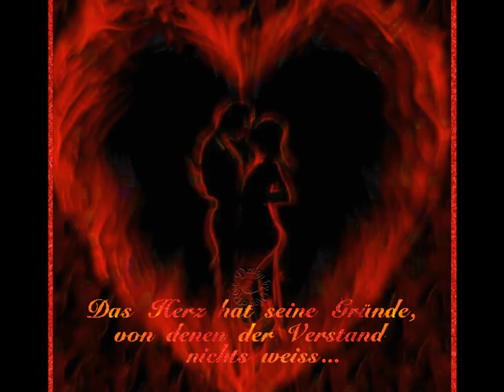Humpe & Humpe - Careless Love